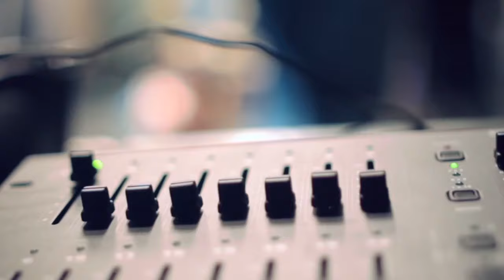Actitudes De Reino 2